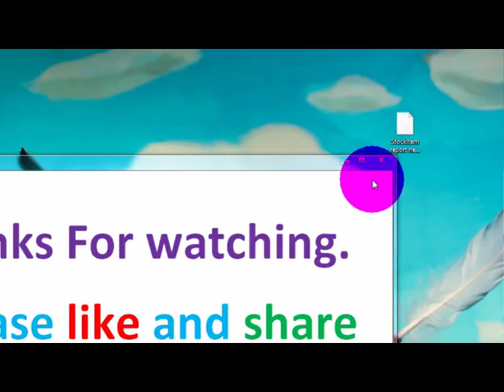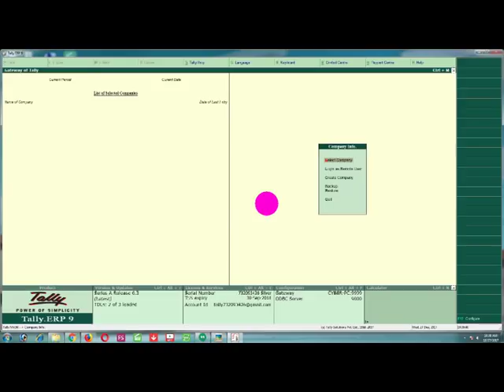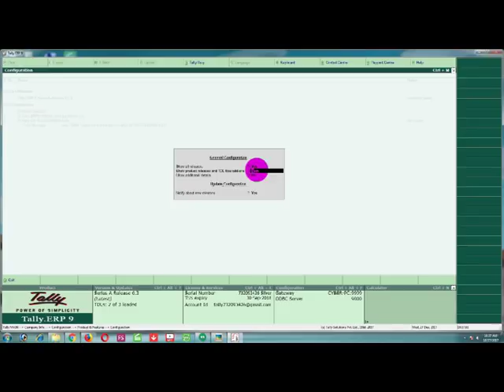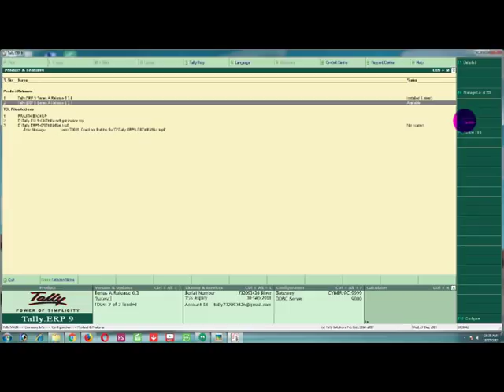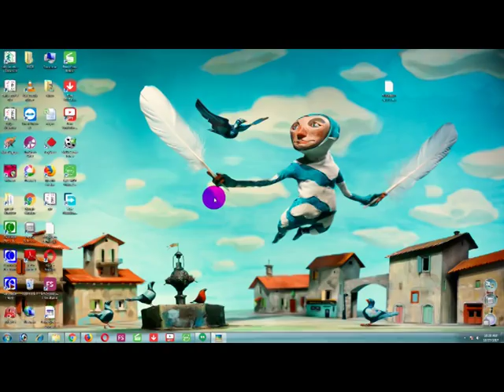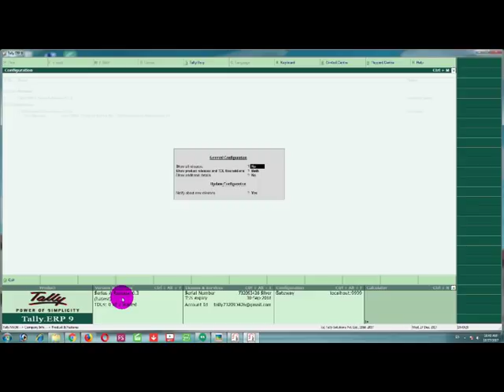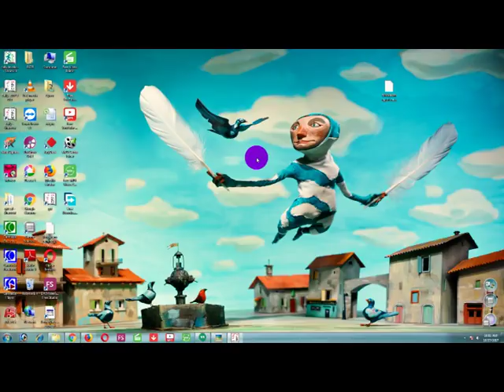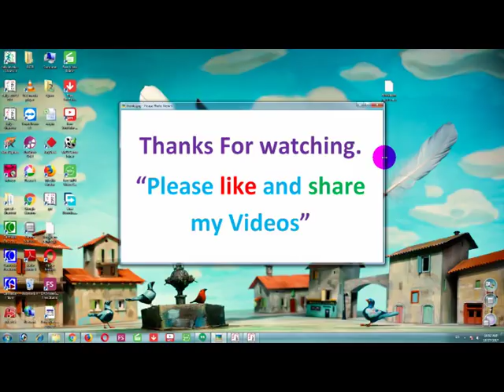Tally.ERP9 release 6.3.1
Tally latest release 6.3.1

Tally ledger creation item creation

tally ledger item - voucher creation

Gst basic training

GST Basic training 2

Gst settings

GST Pottential mis match

backup

GST f11 settings

Common ledger for sales & pur

separate ledger for sales and purchase

stock item in gst

down load and install tally

importent tip for downloading new release

offline tootls for GST

Expence under gst  revers charge

How to reactivate tally

how can we change gst rate

reconciliation of gstr 2

GSTR 3 B

Release 6.3.1

E-way bill